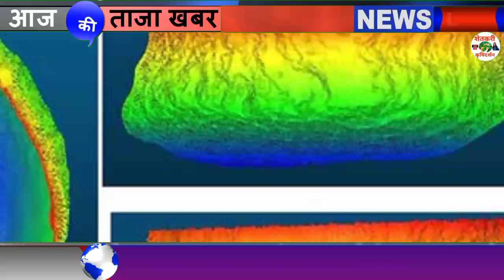Weather Alert: राज्यात परतीच्या पावसाची हजेरी, या भागांत मुसळधार ते मध्यम सरी कोसळणार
महाराष्ट्रातही अनेक ठिकाणी पाऊस होण्याची शक्यता पुणे हवामान खात्याकडून वर्तवण्यात आली आहे.

1⃣ YouTube चॅनल सबस्क्राईब करा.

3 जून मान्सून लाईव्ह अपडेट,
3 जून आणि 9 जून पर्यंत कसा असेल हवामान अंदाज,
3 June हवामान अंदाज,
3 हवामान अंदाज, 3 जून हवामान अंदाज, 3 जून हवामान अंदाज, 3 जून हवामान अंदाज, जून महिन्यात हवामान कसे राहील, जून महिन्यात पाऊस कधी पडेल, जून महिन्यात पावसाला कधी सुरुवात होणार, हवामान अंदाज विदर्भ, हवामान अंदाज विदर्भ अमरावती, हवामान अंदाज विदर्भ अकोला, आजचे हवामान अंदाज, उद्या पाऊस पडेल का, पावसाची माहिती द्या, पावसाचा अंदाज सांगा, पावसाची बातमी, आजचे हवामान, hawamaan andaaz June Mahina, June

धन्यवाद.